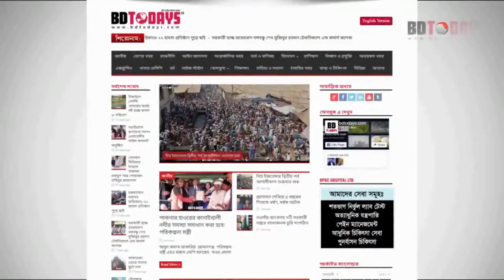খাল খননের সিন্ধান্তের প্রতিবাদে বিক্ষোভ || Demonstration in protest of the decision to dig the canal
ঝিনাইদহে আবাদী জমিতে বিএডিসি কর্তৃক খাল খননের সিন্ধান্তের প্রতিবাদে বিক্ষোভ করেছে এলাকাবাসী। বুধবার সদর উপজেলার পরিষদ চত্বরে সিন্ধান্ত বাতিলের দাবিতে বিক্ষোভ কর্মসূচী পালিত হয়। এসময় সদর উপজেলার বাগডাঙ্গা, নাচনা, বদনপুর ও হামদরডাঙ্গা গ্রামের শত শত কৃষক অংশ নেয়।